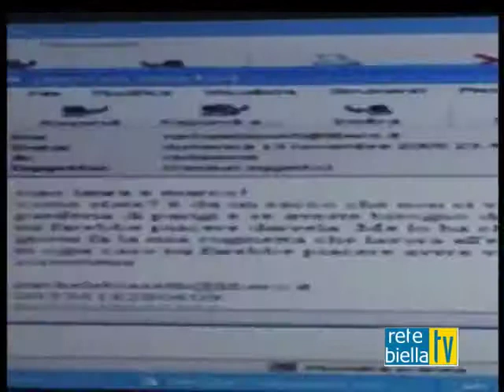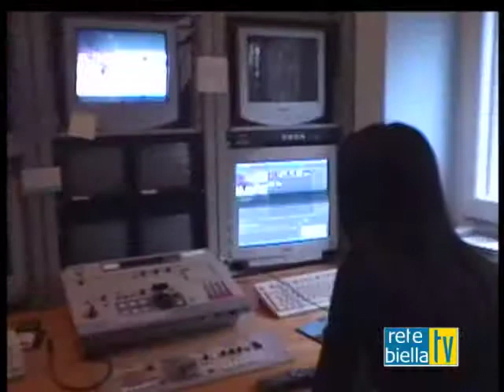SPECIALE CRISI IN COMUNE